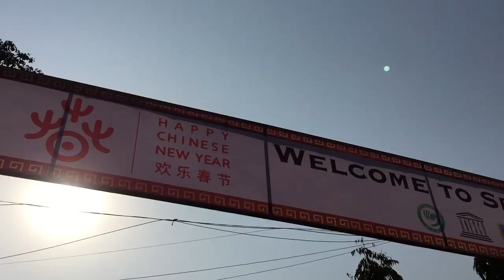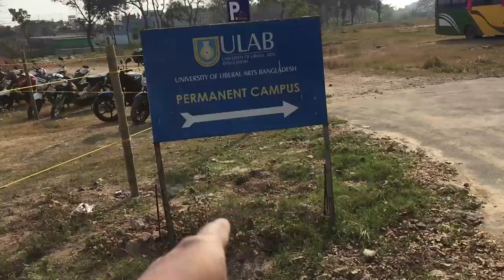I Crashed my drone dji spark. | Jahid Sumon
Today is Good Day or Bad Day!!

DJI Care Refresh (Spark)
$59.00